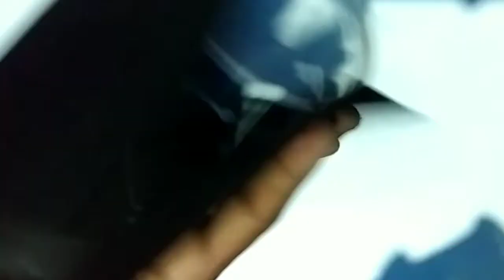DIY || How To Make Flowers Bucket For Flowers Decoration In Teachers Day Celebrations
Hi friends,
                This is creative Satyam youtube channel. I am Indian. I try to make very beautiful and awesome video for my viewers. I like to make art and crafts type video. I am interested in making creative  video. I like  creativity .
All my video is awesome and impressive.
              All ingredients including in video is for Art and craft . I like to make some creative video. In my channel I provide you very awesome paper, Bottle and jute etc  work. All my ideas of decorations is not so costly. So Everyone make this art .
               Thanks❤
So keep watching my ideas

Also check this education related Chenal ✍✍

Hetal's Art
Emmy kalia
Artist shubham Dogra
lau Anh handmade
Tonni Art and crafts
5minute Decor
Bir Parca kagit
RMS Art
Mukta Art and crafts
Twin Tag
crazy crafts ideas